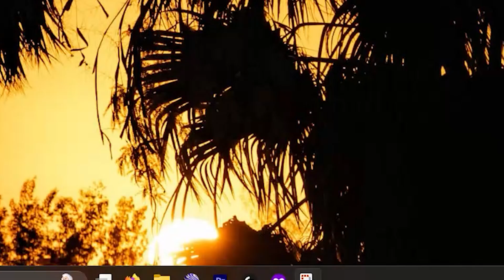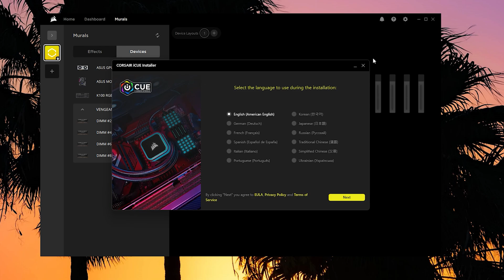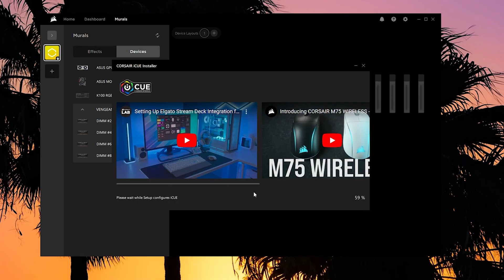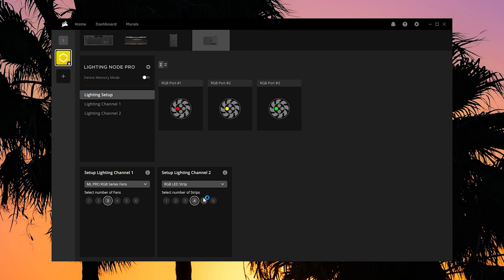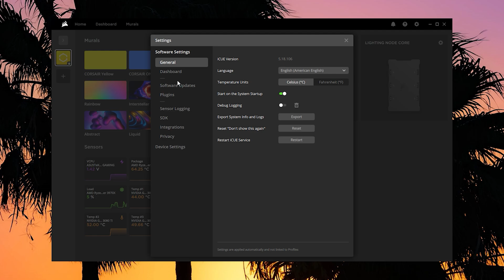Corsair iCUE 5 - No device detected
This is an easy guide to help figure out the issues with such as Corsair ICUE 5 won't install or not detecting devices, From frozen setup screens to device connection issues. This is how to setup your Corsair ICUE 5 easily without running into those annoying errors.

AMD PC Build contains:

AMD Ryzen 7950X3D:
ASUS Crosshair X670e Hero:
Corsair Vengeance 32GB (2x16GB) 6000MHz DDR5:
CORSAIR iCUE H150i ELITE LCD Display Liquid CPU Cooler:
Gigabyte RTX 4090 Gaming OC:
Gigabyte AORUS Gen5 10000 SSD 2TB
 Corsair iCUE 5000X RGB Tempered Glass Mid-Tower ATX PC Smart Case:
Corsair QL 3x120mm Fans:
THERMALTAKE GF3 1350W ATX 3.0 POWER SUPPLY
Artic Silver 5:
LG 34GP950G-B 34 Inch Ultragear QHD (3440 x 1440) Nano IPS Curved Gaming Monitor
Corsair K100 RGB Optical-Mechanical Gaming Keyboard
 Logitech G502 Proteus Spectrum RGB Tunable Gaming Mouse

CAMERA GEAR:

Sony NEW Alpha 7S III:
➡️Sony E-Mount FE 24MM
Memory Card:

Link's to the parts that I used for my PC Build for Content Creation:

PC CASE:
ASUS Tuf gt501 midtower
PROCCESSOR:
AMD threadripper 3970x

CPU COOLER:
DEEPCOOL Castle 360EX

GPU:
MSI gaming geforce rtx 2080 TI

POWER SUPPLY:
Corsair RMx series 1000w power supply

Corsair K100 KB: